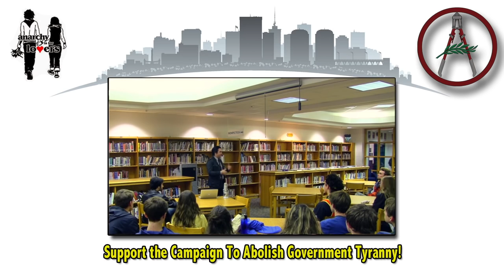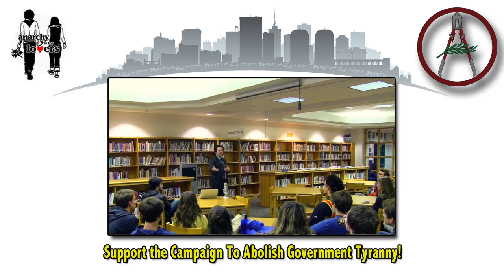Government Makes Slaves Of Us All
Ⓐ Bitcoin: 1FM1N3FiqAMXM9ZiwWr4ESxqCaRwAYr9ix

Custom Outro: Balamb's Garden (Crunked Feat. Guru)